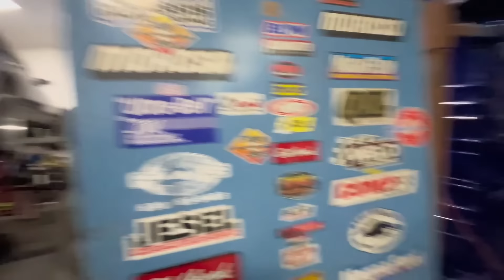CJ on 32's wants smoke with King Landau